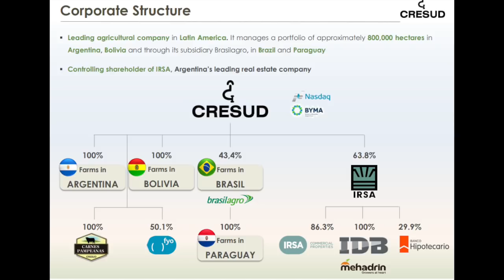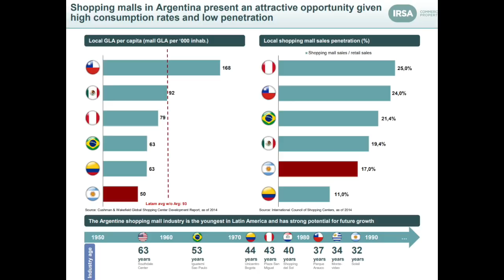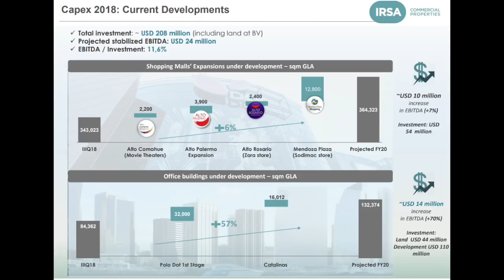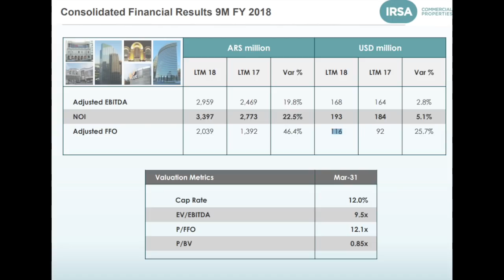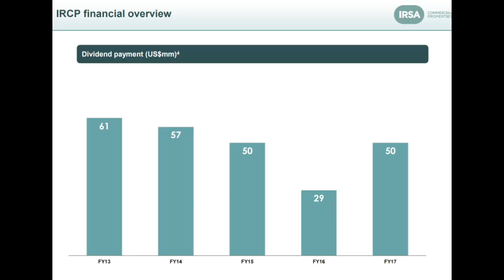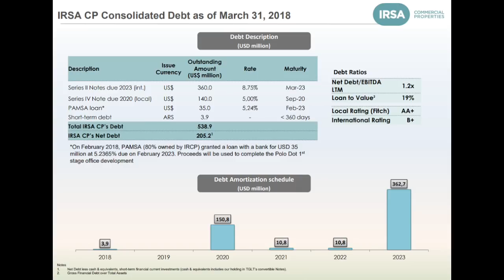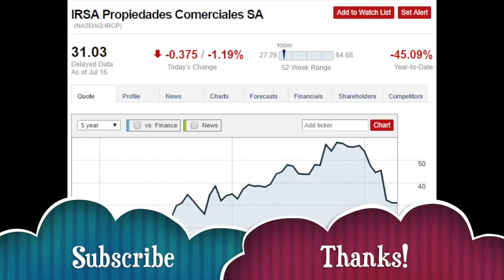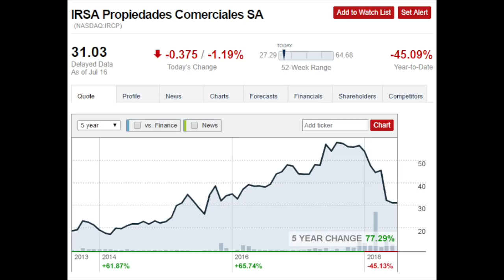CRESUD STOCK ANALYSIS - IRCP - ARGENTINA REAL ESTATE PART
I start with my analysis of CRESUD (CRESY) here with the analysis of IRSA Commercial properties (IRCP) - the mall and offices real estate holder in Argentina. Looks like a nice stock.

Modern Value Investing book: